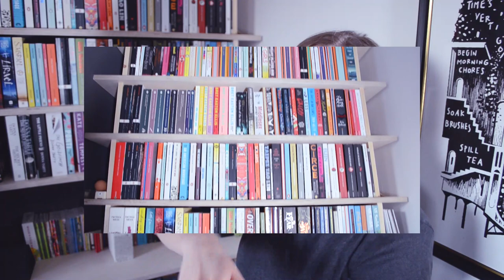Divesting from Rainbow Bookshelves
Rat queen yells at you about the order in which those paper sandwiches are arranged on the tree plates. The title of this video is from a radio series called Divesting From People Pleasing by The Heart (which used to be my favourite podcast but I've aggressively disliked it since new people have taken over); the concept of recognising a pattern in yourself which is historically alluring and normalised but ultimately destructive, and then consciously separating yourself from it.